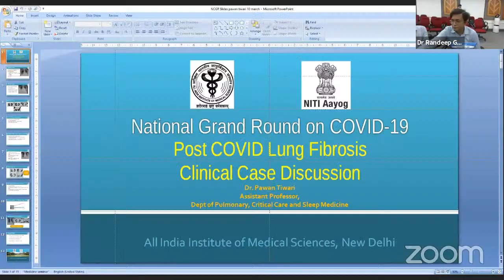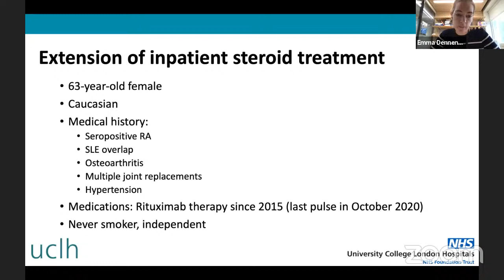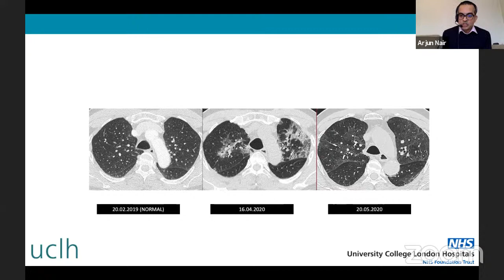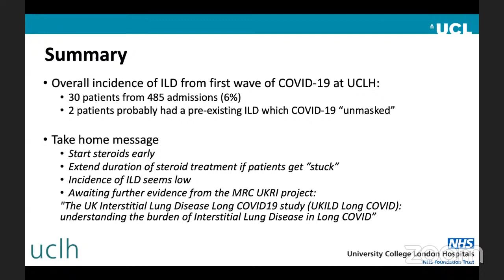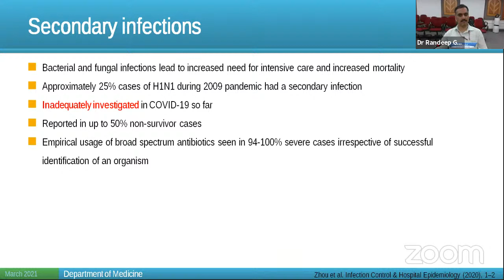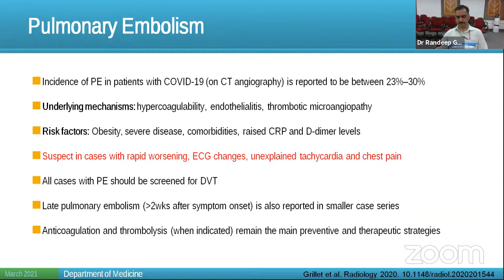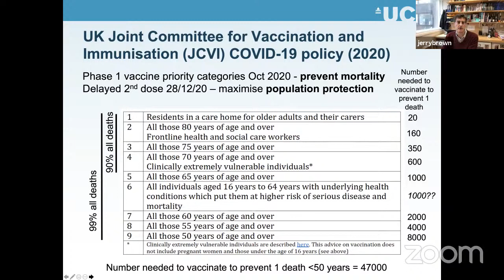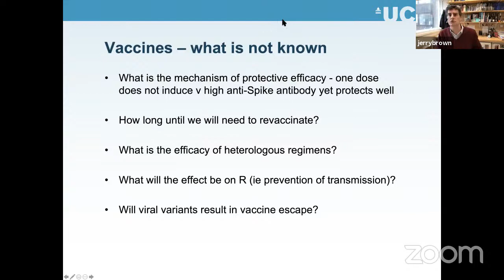20th AIIMS NCGR : Lung Complications of COVID-19 & Impact of Vaccines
Topic : Lung complications of COVID-19 and impact of vaccines: shared experiences in India and the UK

20th COVID-19 N-CGR: 10th March: 3PM

1. Introductions (Professor Randeep Guleria)
· Dr Monica Lakhanpaul, Professor of Integrated Child Health, Pro Vice Provost South Asia, UCL, London, UK
 · Dr Jeremy Brown, Academic Respiratory Consultant, UCL, London, UK
· Dr Jo Porter, Professor in Respiratory Medicine, UCL, London, UK
· Dr Anant Mohan, Professor and Head, Pulmonary Medicine, AIIMS ND
· Dr Neeraj Nischal, Associate Professor of Medicine, AIIMS ND

 2. Remarks by Professor Monica Lakhanpaul, PVP (South Asia)
3. Case presentation:
· Case 1: Post COVID lung fibrosis/ILD: Dr Pawan Tiwari, Assistant Professor, Pulmonary Medicine, AIIMS ND
· Case 2: Use of steroids including extended use to prevent ILD: Dr Jo Porter, Dr Arjun Nair, Dr Emma Denneny, UCL

5. Topic Presentation:
· Post COVID lung fibrosis: Dr Neeraj Nischal, Associate Professor of Medicine, AIIMS ND
· Impact of vaccination on disease severity: Dr Jeremy Brown, Dr Arjun Nair, Dr Emma Denneny,  UCL

6. Q&A from WhatsApp

The All India Institute of Medical Sciences, New Delhi has been extensively involved in managing patients, developing guidelines, policies and research in COVID-19. It has managed over 4000 patients of all severity of disease. In an effort to share its experience and initiate discussions on management of common issues related to COVID-19, AIIMS New Delhi in conjunction with Niti Aayog and Ministry of Health and Family Welfare, Government of India launches National Clinical Grand Rounds (CGR) on COVID-19.

These CGRs will include presentation of clinical cases by physicians directly involved in their management. Challenges faced in the management will be discussed by a panel of eminent experts from across the country and outside India. Each case discussion will be followed by a short presentation on clinically relevant topics in managing COVID-19. Each CGR will also include a Q&A session where physicians, who log-in to view the session, can ask patient management related questions to the panel of experts.